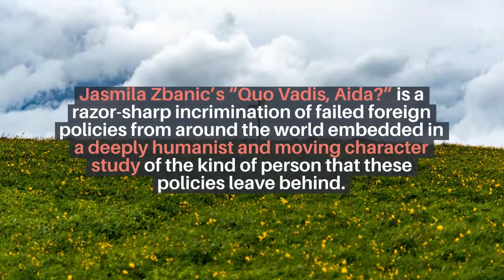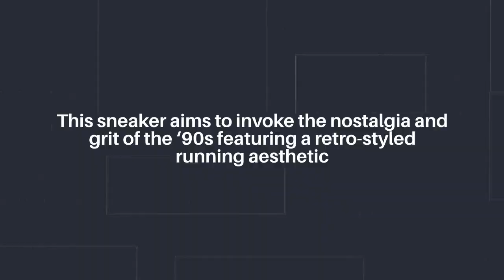Quo Vadis, Aida? movie review (2021)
by copyright statutes that might otherwise be infringing.

english movie review in malayalam,
english movie review in hindi,
english movie review in bangla,
movie review, film, trailer,
hollywood movies with unique concept,
top 10 underrated hollywood movies,
top 10 hollywood movies of all time,